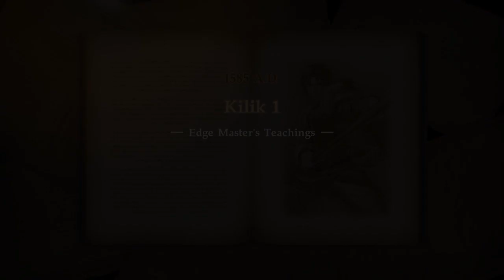Kilik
Today I do Kilik's Soul Chronicle story. Enjoy!